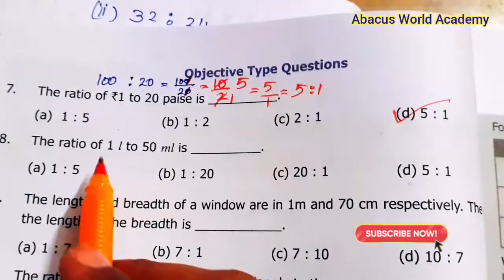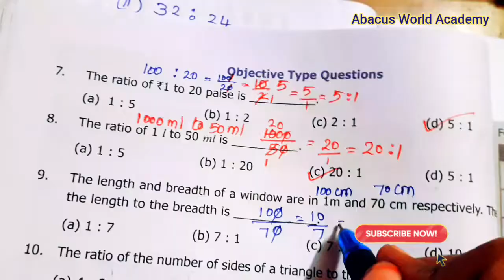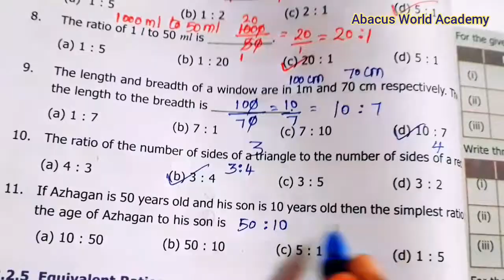6th standard maths term 1 chapter 3 Ratio and Proportion Exercise 3.1 pgno 51,52 sum 5 to 11